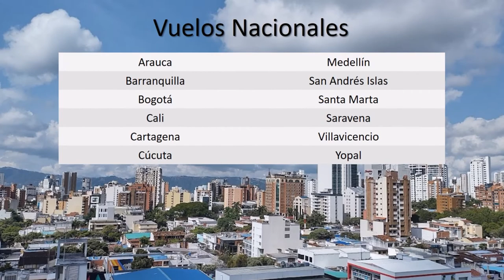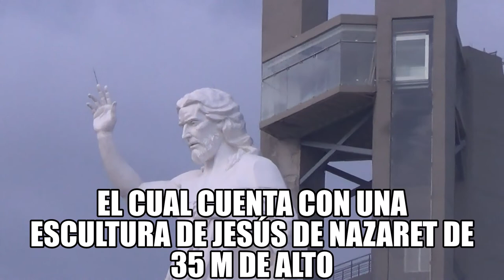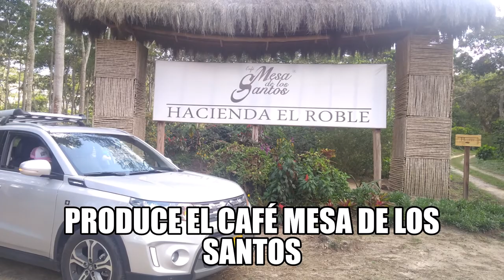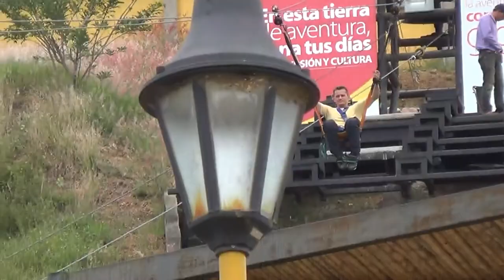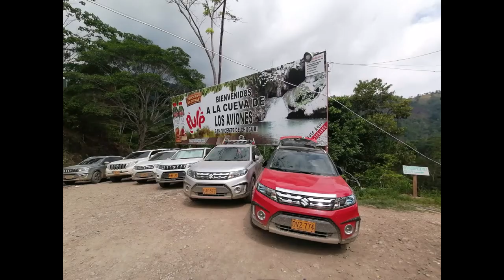¿Cómo llegar y qué hacer en Bucaramanga y sus alrededores? Departamento de Santander Colombia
En este video se muestran las opciones para llegar a la ciudad de Bucaramanga capital del departamento de Santander en Colombia y algunas de las actividades que pueden realizase en sus alrededores. Es tan solo un resumen ya que incluir todos los lugares por visitar tomaría mucho más tiempo y la idea no es hacer un video muy extenso, así que traté de incluir algunos de los principales lugares que puedes conocer al visitar Bucaramanga y el departamento de Santander.